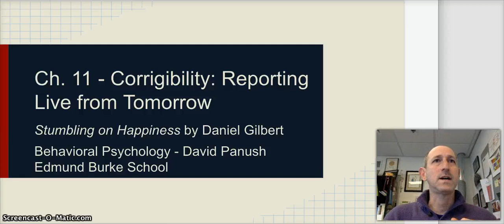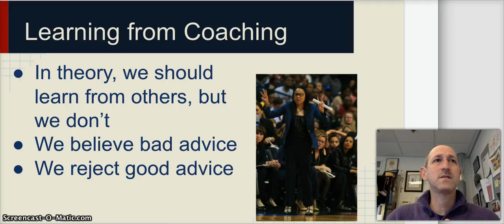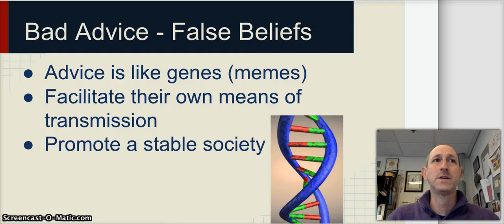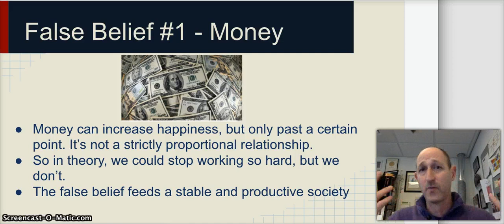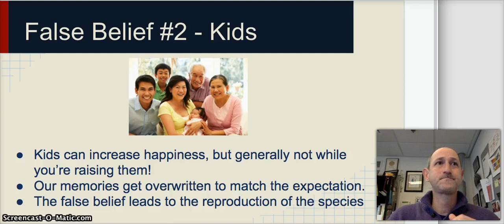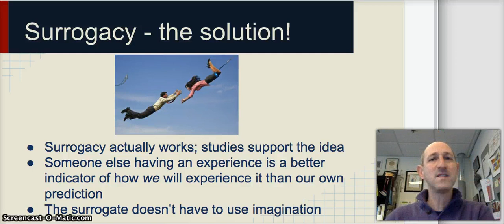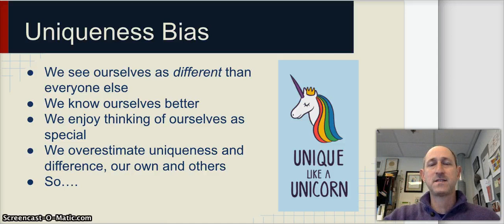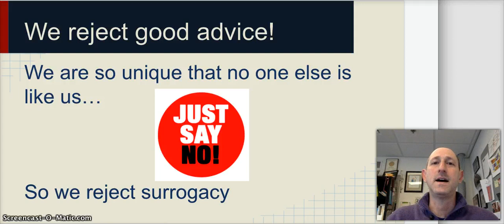Stumbling on Happiness Chapter 11 - Corrigibility II - David Panush of the Edmund Burke School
Video lecture for Stumbling on Happiness by Dan Gilbert Chapter 11
Produced by David Panush of the Edmund Burke School